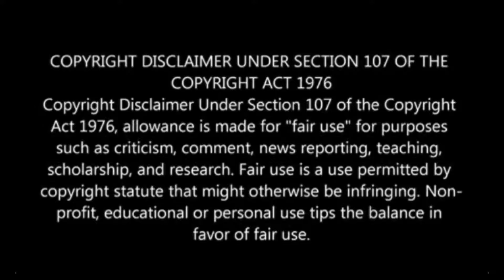Outplaying a modder 🧠 | Shinobi Striker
for some context, me and my friend were queuing as a 2 stack, when we ran into a modder in Flag battle. The results may surprise you...